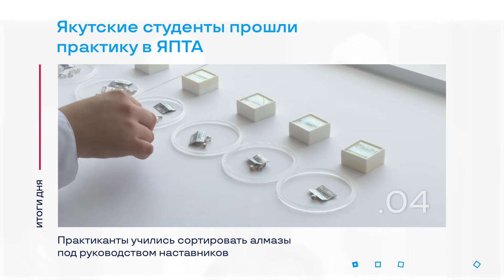Благотворительная акция к 1 сентября в Мирном и другие итоги дня – коротко